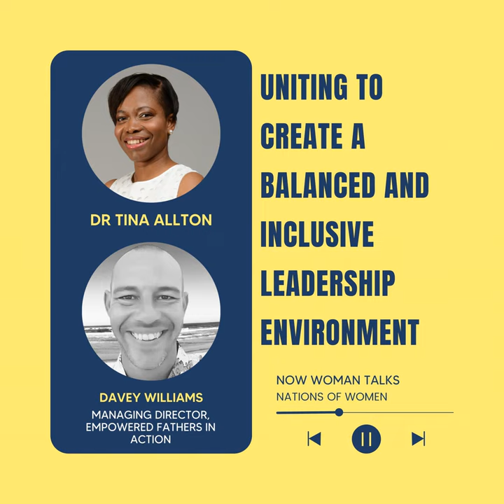Davey Williams : Uniting to Create a Balanced and Inclusive Leadership Environment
This week we are uniting to achieve a common goal. What is that goal that is calling for all of us to unite? It's the goal of creating a balanced and inclusive leadership environment for all especially women!

We have the honor of engaging Davey Williams, known globally as The Lifestyle Lifeguard, who is a very respected influencer throughout the speaking/coaching world. He is genuine, transparent, and authentic - all with a high level of energy and integrity.  For almost 15 years, he served in leadership and management positions throughout the retail, hospitality, sales & consulting fields. Since then, he has spent over a decade fulfilling his passion for people and business through his speaking and coaching work.

Share this podcast with your sister or your brother if you are all in towards the achievement of this goal.

 It takes all of our efforts to bring it to fruition.